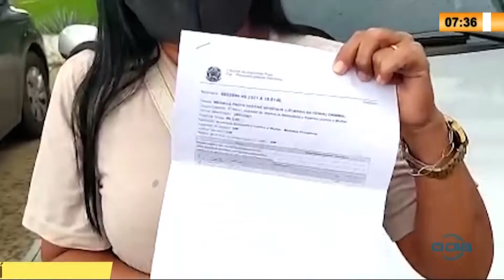Mulher pede proteção judicial contra ex-marido que lhe ameaça continuamente 03 03 2021